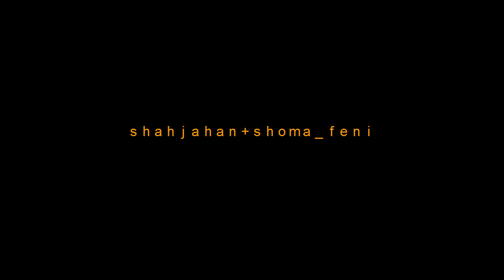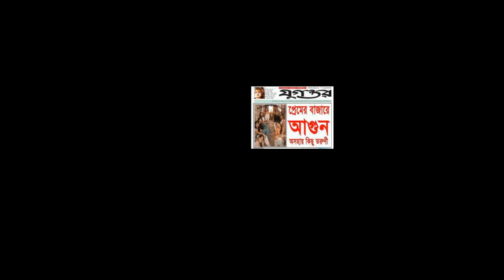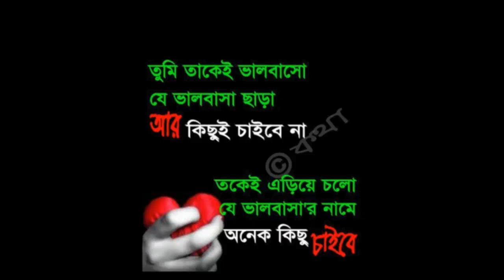New folder (2)_0006.mp4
shoma i love you